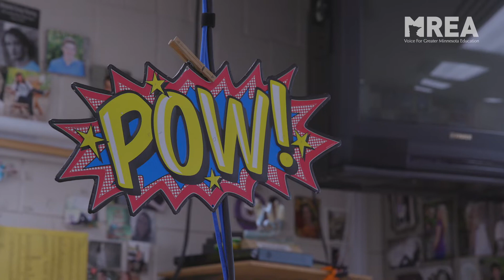MREA Educator of Excellence Chad Powers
Chad Powers wears many hats for his school and community, but it is the one as volunteer firefighter and EMT that led him to develop an EMT program for his high school students. He teaches science at New London-Spicer Public Schools. MREA honored him as a 2020 Educator of Excellence.